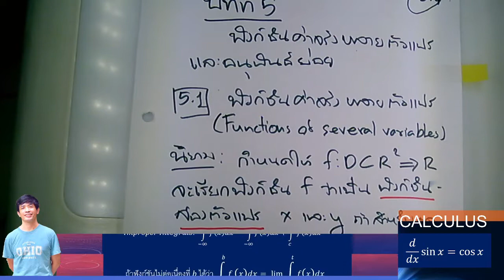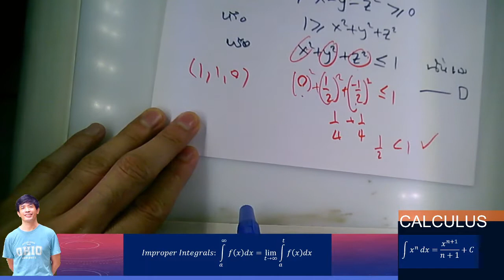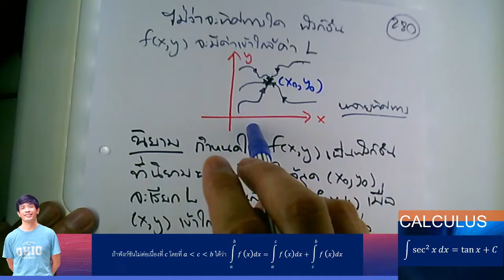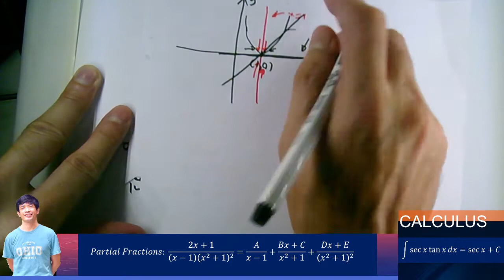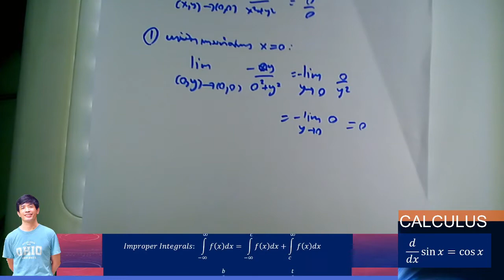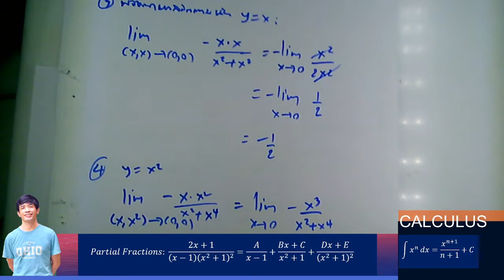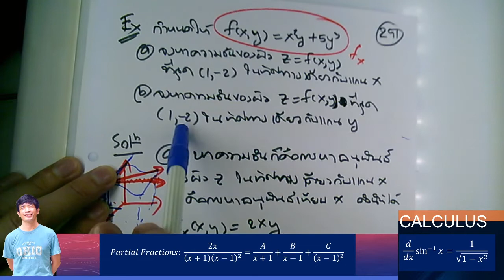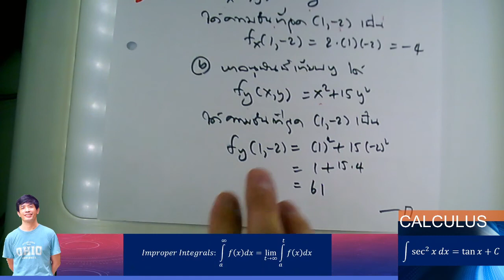Calculus Session 10 2/2563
วิดีโอบรรยาย วิชา แคลคูลัส วันที่ 28 ธ.ค. 2563